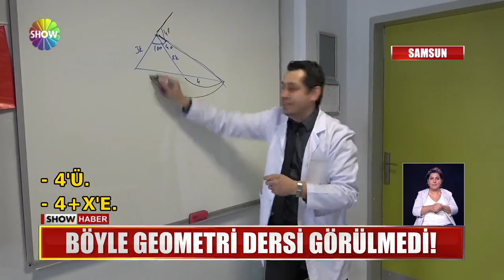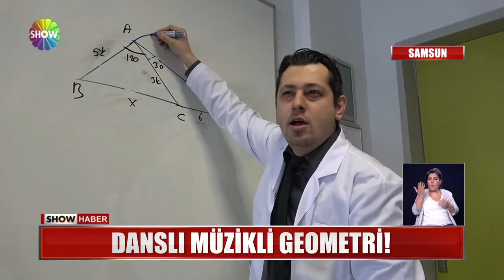Böyle geometri dersi görülmedi!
O GENÇ BİR GEOMETRİ ÖĞRETMENİ... AMA ÖĞRENCİLERİNE DERSİ O KADAR İLGİNÇ YÖNTEMLERLE ANLATIYOR Kİ,,, TAHTA BAŞINDAKİ BİR ÖĞRETMENDEN ÇOK, SAHNEDE ÇILGINCA DANS EDEN BİR ŞARKICIYI ANDIRIYOR...ARTIK GEOMETRİYLE ERİK DALI MI SEVDİRİYOR YOKSA ERİK DALIYLA GEOMETRİ Mİ SEVDİRİYOR KARAR SİZİN..İŞTE NURTAÇ ÖĞRETMENİN ÇILGIN GEOMETRİ TAKTİKLERİ...